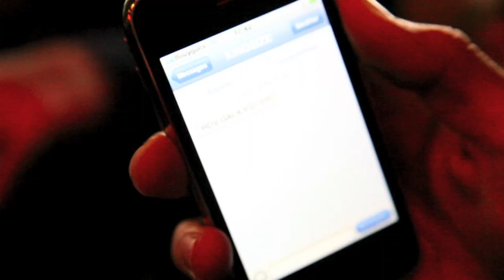Gala ICD Paris 2010 (HD)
Le 15 avril 2010, l'Institut International du Commerce et du Développement est célébré à l'occasion de son 30ème gala dans un des lieux les plus pittoresques de Paris : le chalet des îles du Lac Daumesnil. Un cadre atypique pour un événement unique...